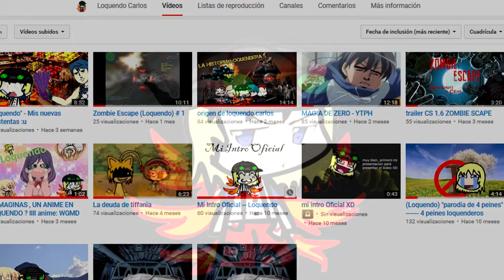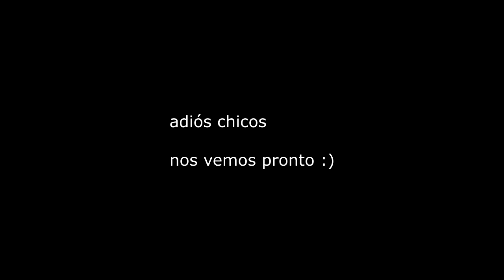Fin del Loquendo en mi canal (TEMPORALMENTE)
sólo les digo , nos vemos pronto , hasta la próxima :)